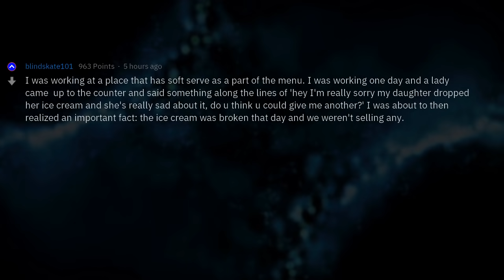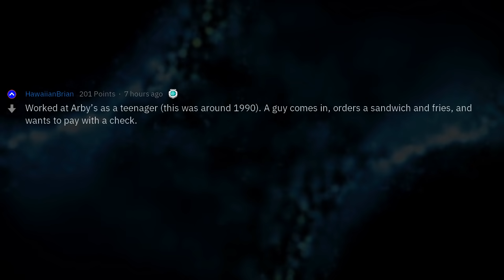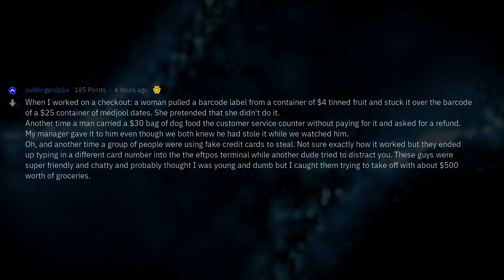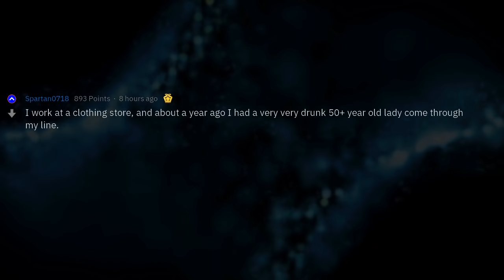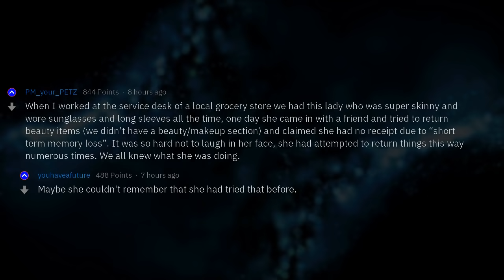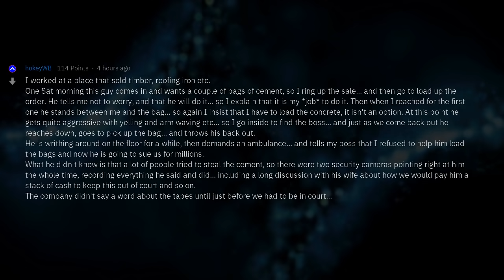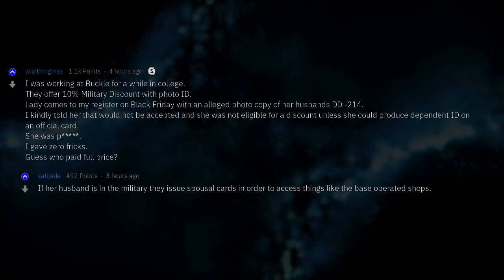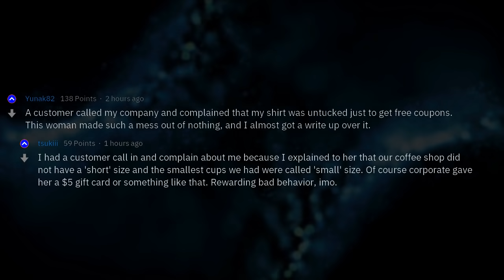What Is the Most Desperate Scam a Customer Has Tried to Pull on You? (Part 2)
Fresh AskReddit Stories: Retail workers of Reddit, what is the most desperate scam a customer has tried to pull on you? --- LIKE AND I WILL UPLOAD MORE REDDIT STORIES!